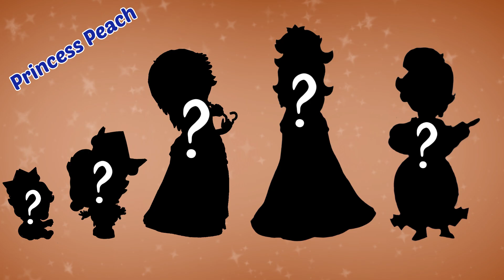Super MARIO Growing Up Compilation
Like and write a comment under this video. It makes me happy and inspired me to create new video!